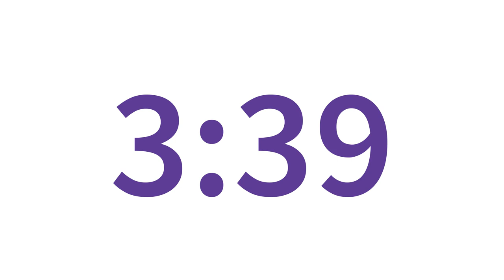4 minute countdown [silent; purple/white]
Simple four minute countdown timer. Inverts colour when finished.

Outwood Family of Schools colours.
Font: Source Sans Pro